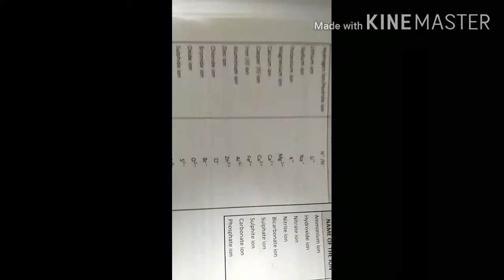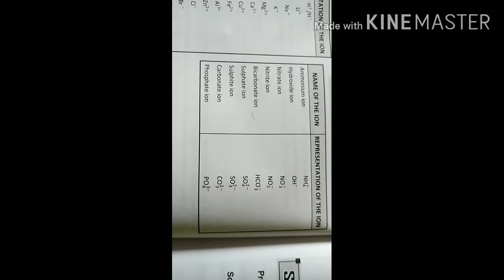9th Class Science || CH- 3|| Atoms and molecules ||IONS || by Ravin sir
9th Class Science  || CH- 3|| Atoms and molecules ||IONS ||  by Ravin sir